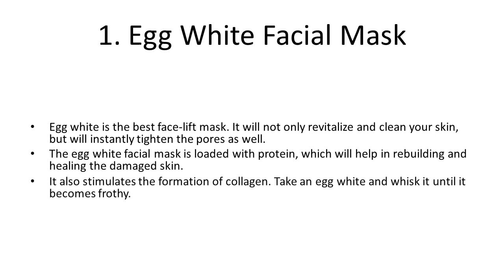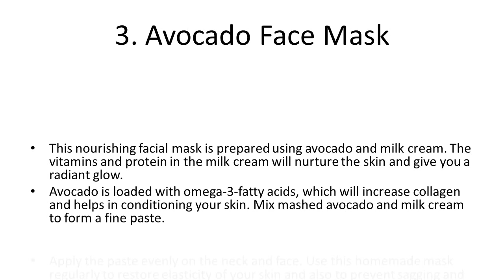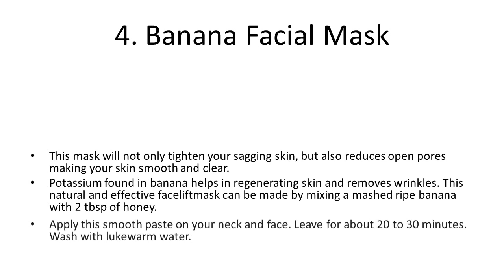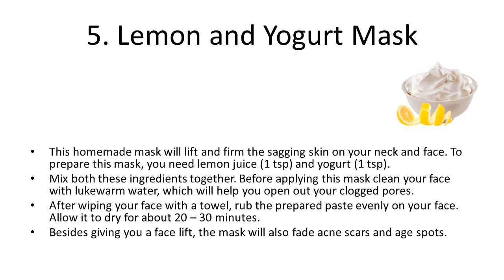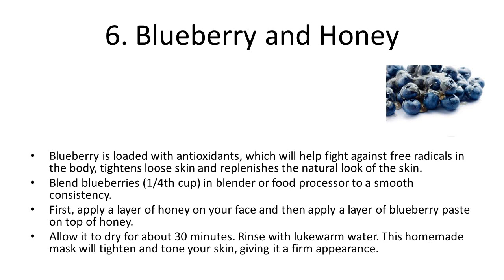6 Natural Skin Tightening Face Packs For Sagging Skin | Skin Tightening Home Made Face Pack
6 Natural Skin Tightening Face Packs For Sagging Skin | Skin Tightening Home Made Face Pack